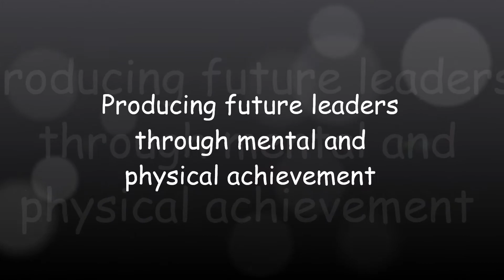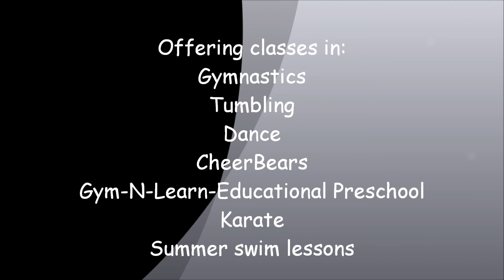A Typical Day at Patti's All-American Gymnastics-Dyer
Here's just a quick look at some of the fun we have on a daily basis here at Patti's. We are continuously voted "Best in the Region" and strive to offer your child a quality education while having fun and making new friends. or call